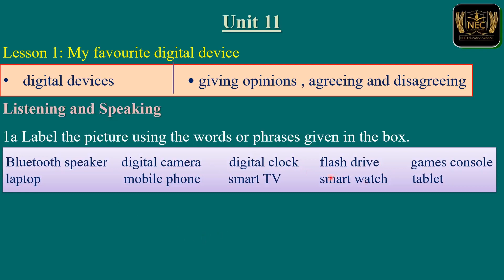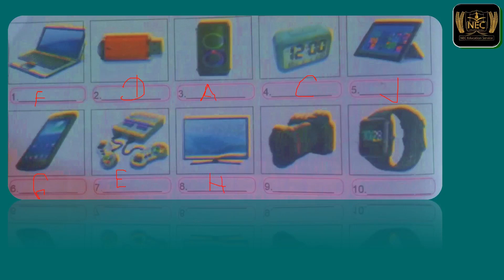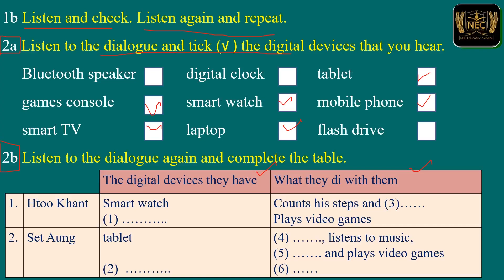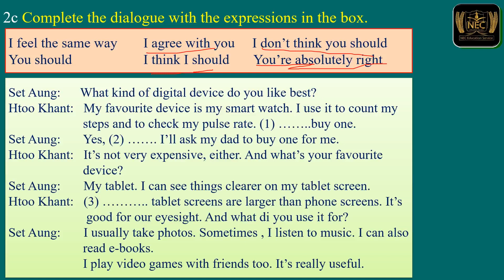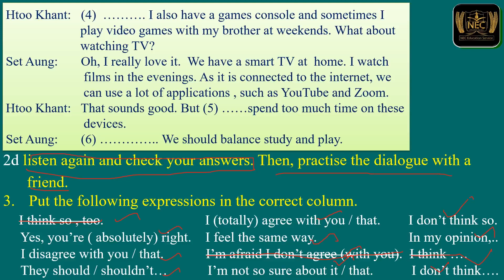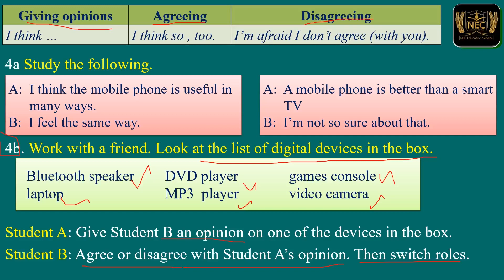Unit 11 Part 1